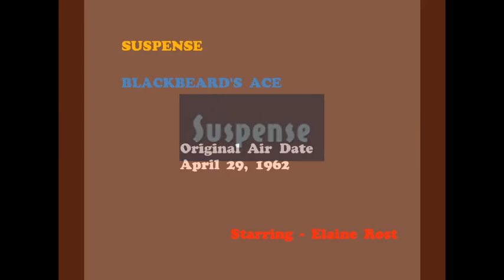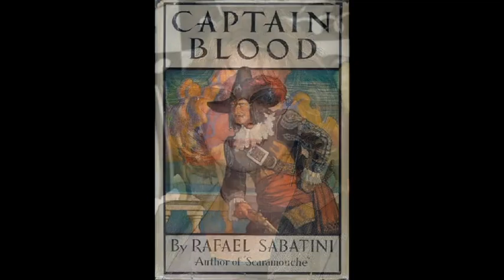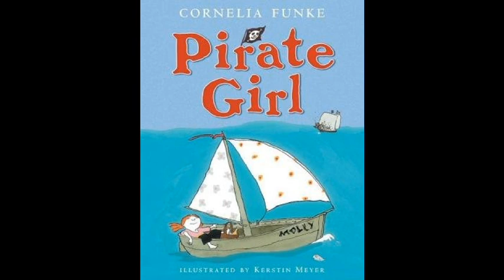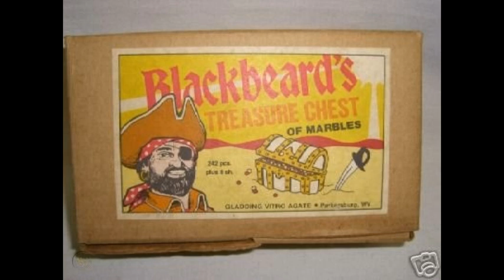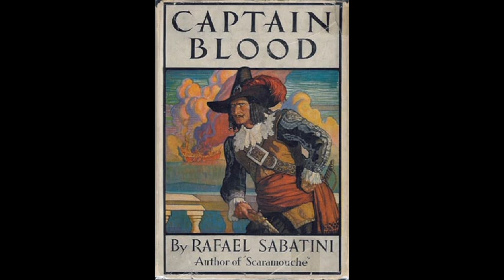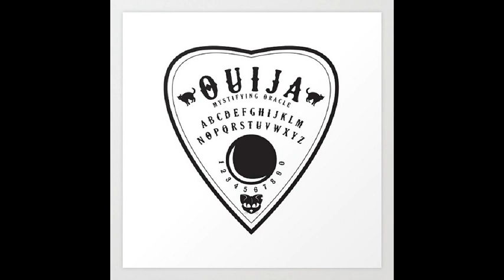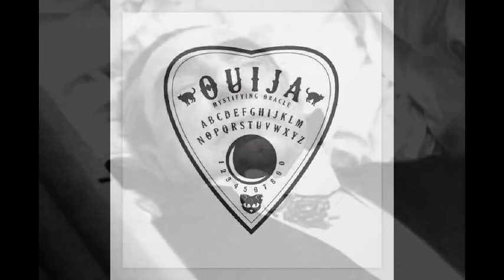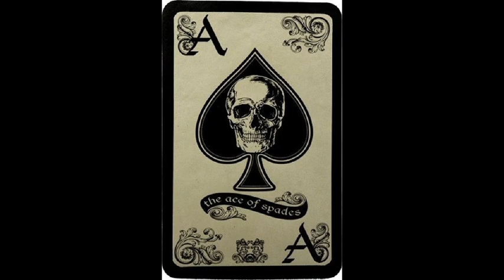Blackbeard's Ace [Suspense] - Elaine Rost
This is one of the creepiest Suspense Radio episodes ever.